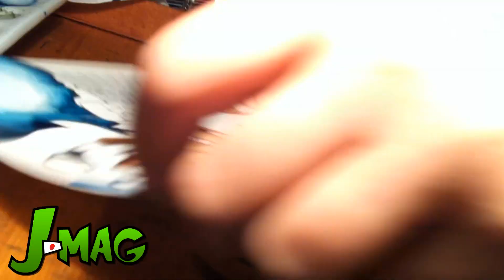Aquarell ist was Feines - J-Mag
Heute werfen wir mal einen kleinen Blick hinter die Kulissen... bei Horrorkissen.
Wie bekommen ihre Bilder Farbe? In diesem Video zeigen wir es euch!

Manga, Anime, Cosplay & mehr - J-MAG - Die Web-TV-Show auf MyVideo

DAS Magazin für Manga und Anime und Japan und ... so.
Die T̶o̶̶p̶̶m̶̶o̶̶d̶̶e̶̶l̶̶s̶ Topmoderatoren, Daniela und Hugi, versorgen euch regelmäßig mit den neusten Infos, informieren euch durch investigative Kritiken und kritisieren alles, was nich so rund läuft, in der Szene.
Immer Dienstags, Donnerstags und wenn ihr artig wart, auch immer wieder Sonntags.
J-Mag. Sympathisch unprofessionell.